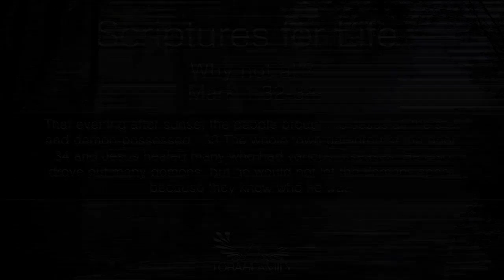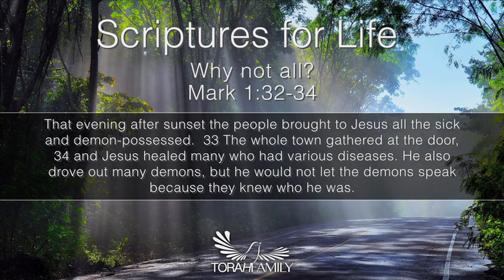Scriptures for Life | Why Not All?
Daily devotion for July 6 (2 min)

Mark 1:32-34 NIV - That evening after sunset the people brought to Jesus all the sick and demon-possessed. The whole town gathered at the door, and Jesus healed many who had various diseases. He also drove out many demons, but he would not let the demons speak because they knew who he was.